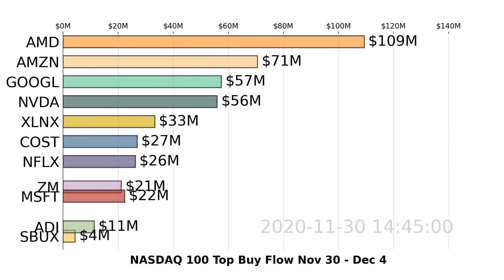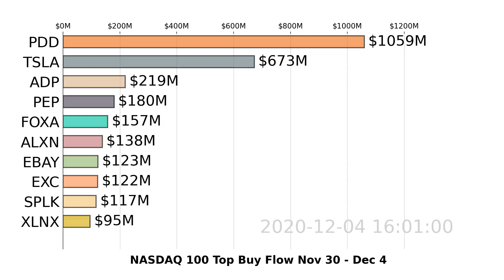NASDAQ 100 | Weekly Buy Flow | Top 10 Stocks | Nov 30 - Dec 4, 2020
Watch US NASDAQ 100 stocks market move with the visualized Top 10 Stock Money Buy Flow Chart.
The video shows top stocks being bought through the week. Money flow analysis shows possible direction of the trade. Increasing buy flow (money involved in buy orders) could indicate possible upside trend of the stock.
For more analysis and tracking on NASDAQ 100 stocks, DOWNLOAD Super Stocks